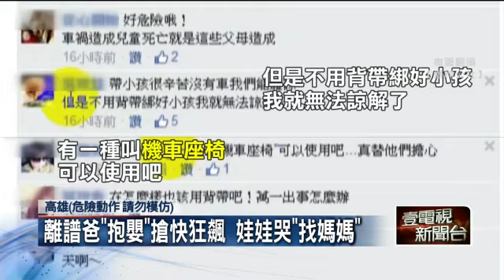離譜爸「抱嬰」搶快狂飆 娃娃哭「找媽媽」20150518